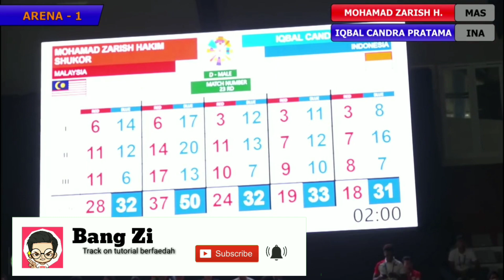ATLIT NASIONAL TAPAK SUCI IQBAL CHANDRA KELAS D PUTERA SEA GAMES 2018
Assalamualaikum Bader..
Kali ini bang zi bagi video keren dari pesilat tapak suci yg sudah go internasional dan nasional .. dia adalah Iqbal Candra semoga kita bisa mengikuti jejaknya Amiin, dan selamat ulang tahun buat IPSI yg ke 75 tahun semoga semakin ajaya dan mempersatukan seluruh perguruan yg ada di Indonesia damai dalam beladiri.